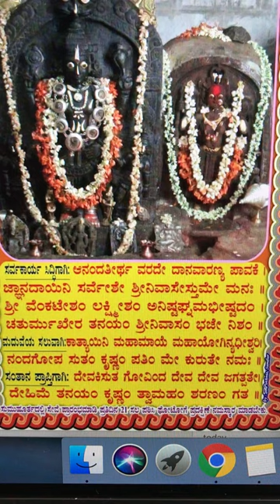Kollur Shree Mahalakshmi Stotras for Success, Marriage and Child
Kollur Shree Mahalakshmi

Sarva Karya Siddi Stotra - Ananadathirtha Varade Danavaranya Pavake|
Gyanadayini Sarveshe Shreenivasesthume Manaha||

Shree Venkateshan Lakshmisham Anishtagnamabhistadam|
Chaturmukera tanayam Shreenivasam Bhaje Nisham||

Sloka for Marriage:

Katyayini Mahamaye Mahayoginyadhishwari|
Nandagopam Sutham Krishna Pathim Me kurute Namaha||

For getting a Child Stotra:

Devakisuta Govinda Deva Deva Jagathpathe|
Dhehime Tanayam Krishna Twamaham Sharanam Gatha||

Do this seva starting on an auspicious day. Recite 21 times and do pradakshina namaskars to the picture of Goddess Koluuru Shree Mahalaskhmi.